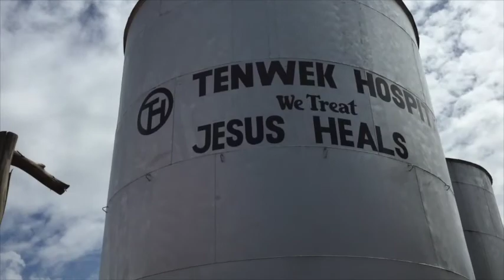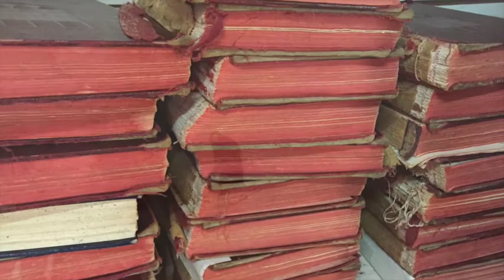Kenya November 2015